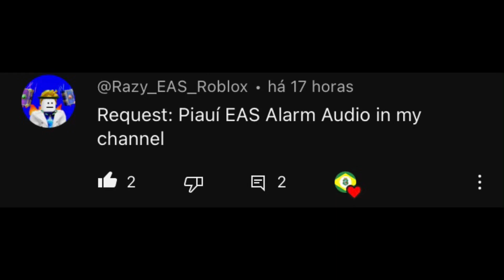⚠️Piauí E.A.S Alarm [Requested]⚠️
Requested by @Est0ni4M4pping